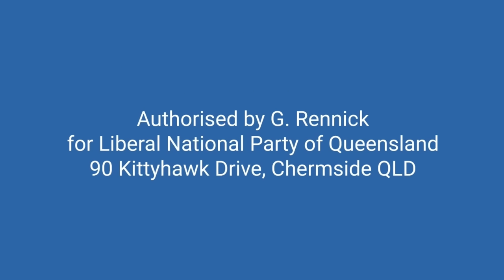Australian Health Department quotes Covid study and it's misleading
In the past, I have asked the Health Department why they think the Covid vaccine is fit for purpose, because it didn't stop transmission and it didn't stop infection.

Professor Kelly and others would always reply that it reduced the severity of disease. So I've asked the Health Department in prior questions on Estimates for these figures and the response I got was that the unvaccinated death rate from Omicron was running at about 32% for people over 70, versus the unvaccinated death rate for people from Alpha, that had a death rate for people over 70 who are unvaccinated, of about 22/23%. So the death rate is almost 40% higher for Omicron than what it was for Alpha.

I then proceeded to go back to Estimates and ask Professor Kelly why these figures were higher for Omicron than they were for Alpha. He replied that he conducted a study, or his department conducted a study, of 3.8 million people. This study was by the National Centre for Immunisation Research and Surveillance and and is titled "Effectiveness of COVID-19 vaccination against COVID-19 specific and all-cause mortality in older Australians: analysis by vaccine dose and time since receipt in 2022".

After I questioned him in Estimates, I had a constituent send me that study, and I'm very glad that he did. Now, it turns out that this so called study of 3.8 million people was really more of a data analysis program rather than a study. I don't know about you, but I don't know of people over 65 who were rung by the Health Department and individually studied by the Health Department for the purposes of determining whether or not the vaccine was effective. I know my father, who's 89, has never been contacted by the Health Department. So for them to claim that they've conducted a study of 3.8 million people without individually diagnosing those 3.8 million people, I think is a furphy in itself.

But the study also concludes that the vaccines actually reduced all cause mortality. Now, I find that incredible in light of the fact that actual deaths jumped by almost 10,000 people in 2021, and remember, this was the year in which COVID didn't really escape into the community. We did have 1,300 deaths in 2021, which was 300 more than 1,000 deaths in 2020 from COVID, but that's a long way short of explaining the increase in 10,000 deaths. And then the following year, we went from 172,000 deaths to 190,000 deaths in 2022.

So for this study to conclude that they've reduced all cause mortality is just a furphy. And let's not forget that they didn't actually diagnose every individual in that 3.8 million study. So how would they know when these people had symptoms or adverse effects, or what the adverse effects were from? Were they from the vaccine? Were they from the virus? Were they from pre-existing comorbidities?

To just make a generalisation across 3 million people based on an analytical study rather than a diagnostic study just goes to show how desperate they are to come up with any sort of story to continue to push their narrative that the vaccines are fit for purpose when they clearly aren't.